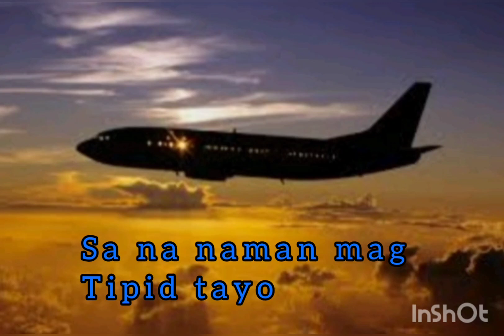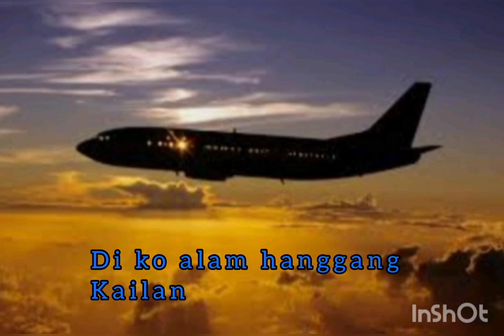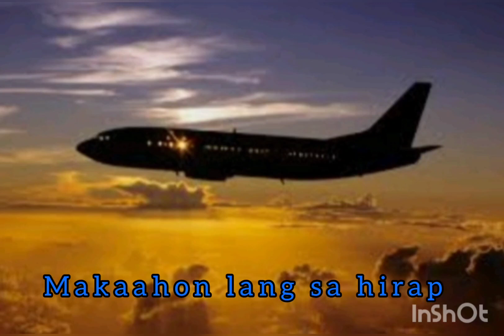OFW PO KAMI / DIPO BANGKO ANG ISANG OFW😊ofw